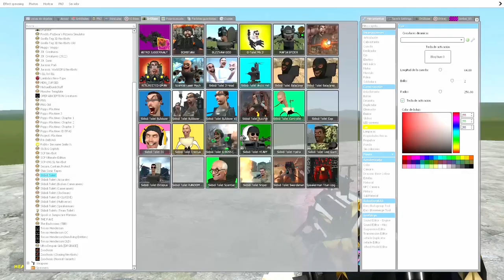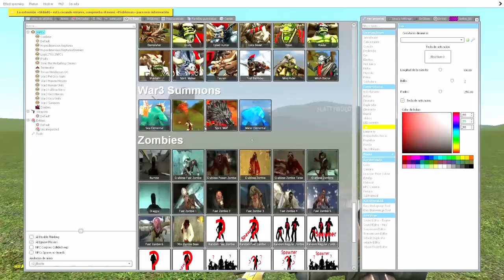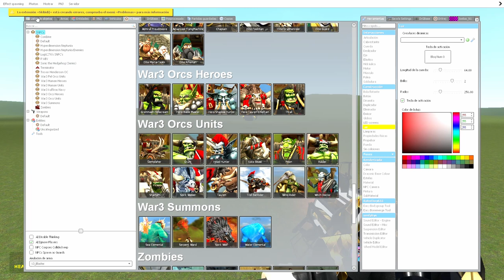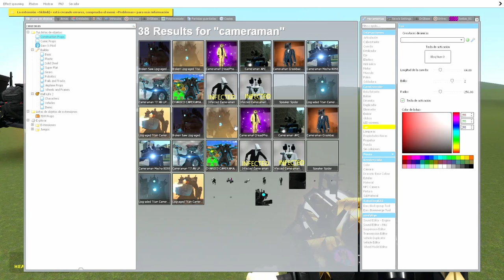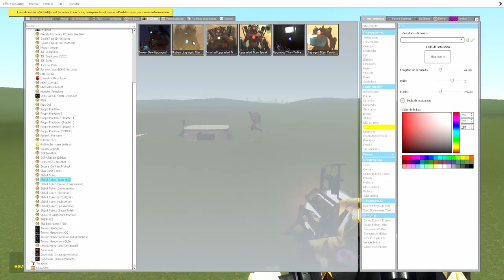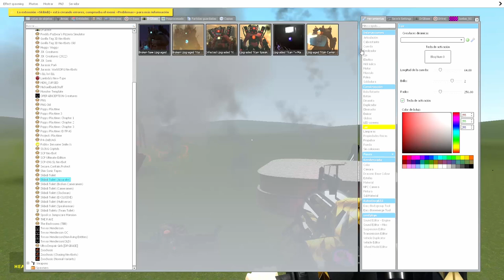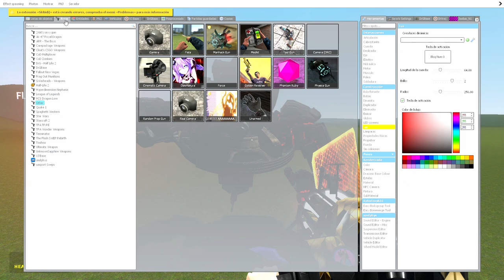Skibidis & Cameraman BATTLE ROYALE | Wars Puzzles | gmod TV-MAN